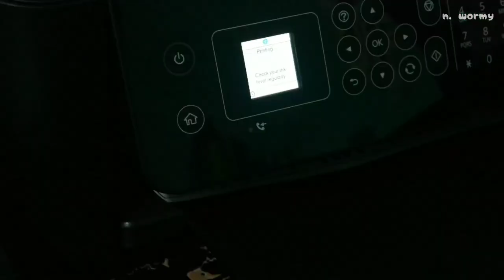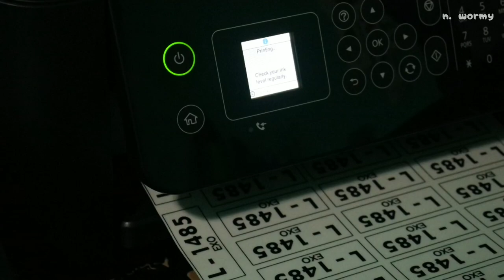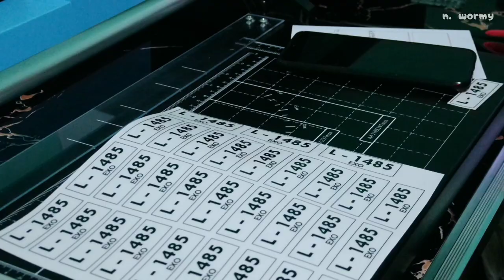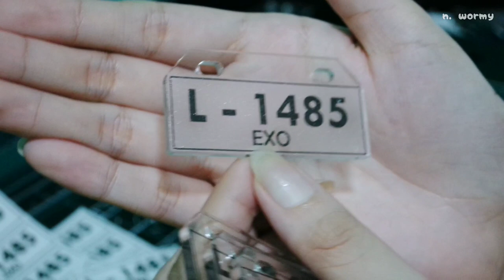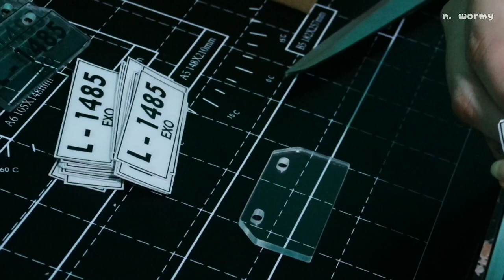studio vlog 06: how i make exo-l plate keychains 🏷️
hello, everyone! you can buy these keychains on our shopee account~

most materials i have used can be seen in my shop materials haul.

alsoo, i am offering "Sticker Business Bundles" for everyone who wants to start their own sticker shop for Php399-799 only! visit our twitter account for more details~

shop accs:
☁️ shopee - shopee.ph/artcloudshop

camera : samsung nx mini
video editing software : VLLO
thumbnail editing software: inshot & ibispaint x